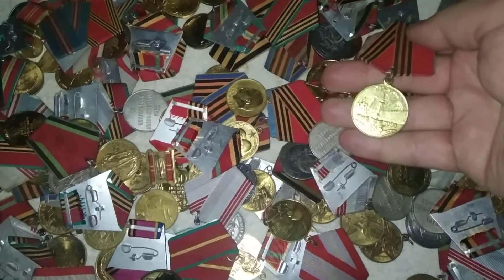100 МЕДАЛЕЙ И АККОРДЕОН